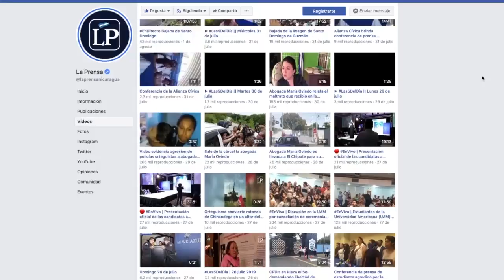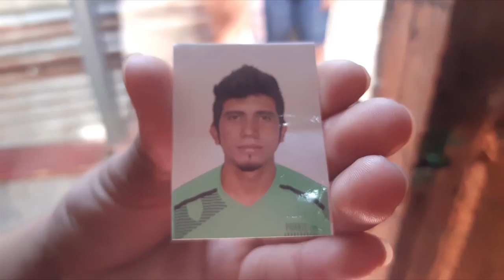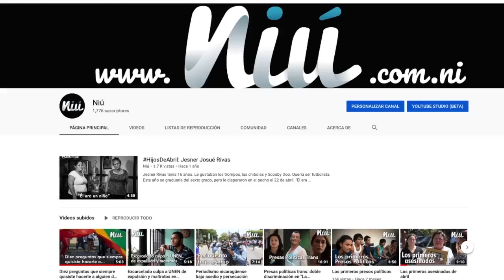El Reporte | Ordenan juicio contra la defensora de reos políticos, María Oviedo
El reporte de noticias con Cindy Regidor:

1. Fotoperiodista de Confidencial gana premio de la SIP
2. La defensora de reos políticos María Oviedo es remitida a juicio
3. Policía roba pintura a ex reo político
4. Feministas presentan recurso de inconstitucionalidad contra ley de amnistía
5. Recomendación del día: Diez preguntas que siempre quisiste hacerle a alguien de la diversidad sexual